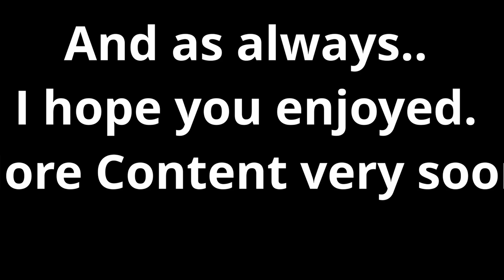DayZ: The Hideout 2v2 Faction Tournament. The Top Two PVP Players of each Faction get to compete.